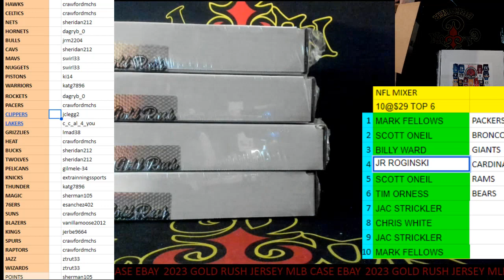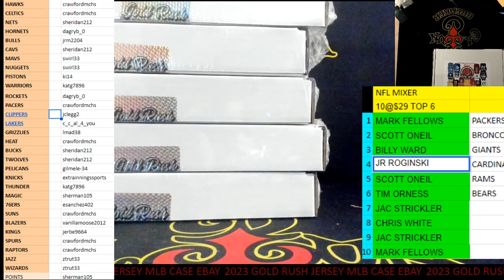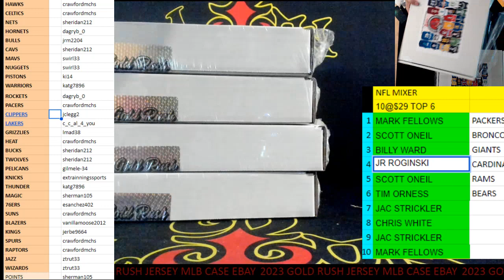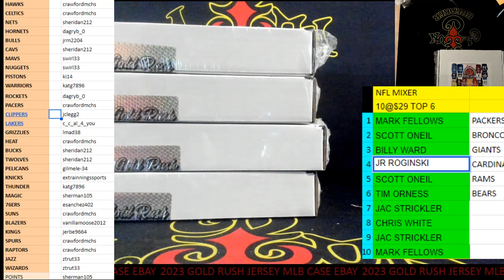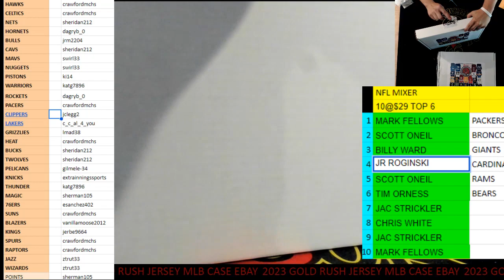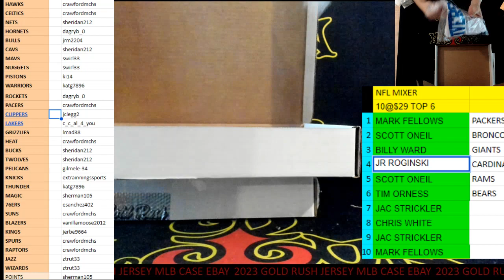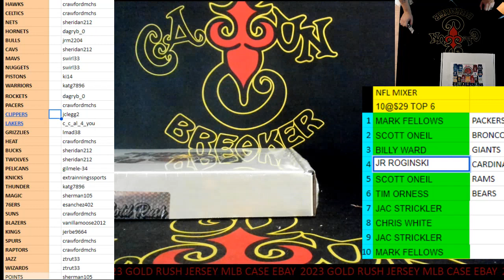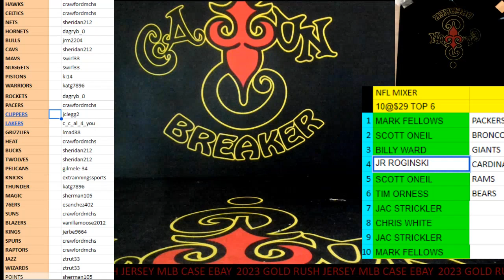CAJUN BREAKER 2023 GOLD RUSH JERSEY NBA CASE #4(EBAY) 5-9-2023